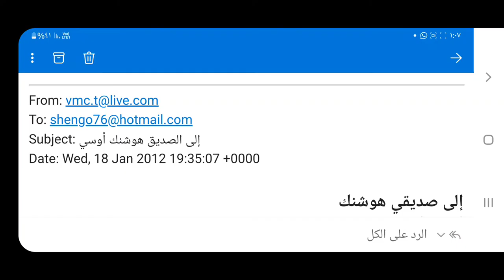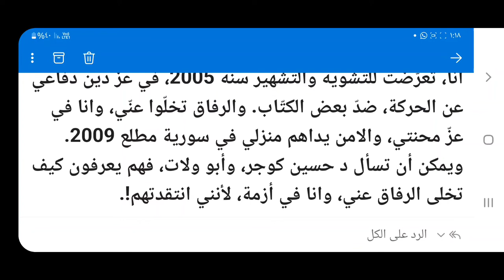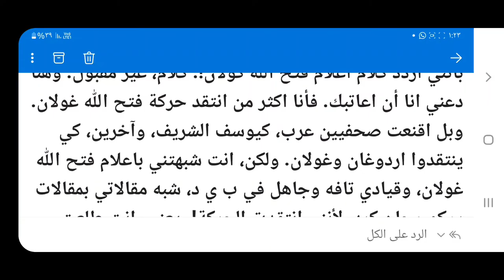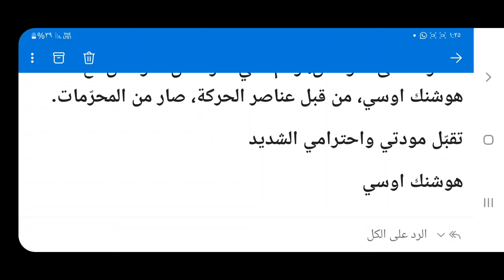رسالة جوان إبراهيم إلى هوشنك أوسي، ورد هوشنك عليها، سنة ٢٠١٢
رسالة عتب ونقد واتهام إرسالها القائد السابق للشرطة _ الأسايش _ في روجافا، جوان إبراهيم سنة ٢٠١٢ إلى هوشنك أوسي، ورد الأخير على تلك الرسالة.
جرى ذلك حين كان جوان إبراهيم يعمل في إعلام PKK-PYD  ولم استلم منصب قيادة الاسايش بعد.